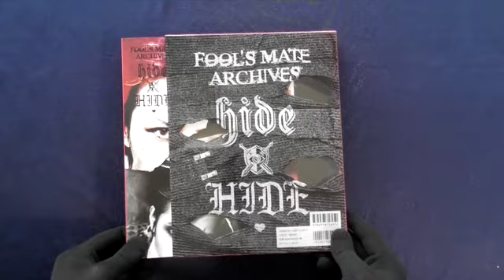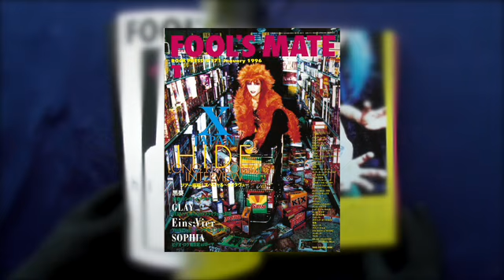hide×HIDE追加販売告知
「hide×HIDE」関連商品の追加販売が決定いたしました。